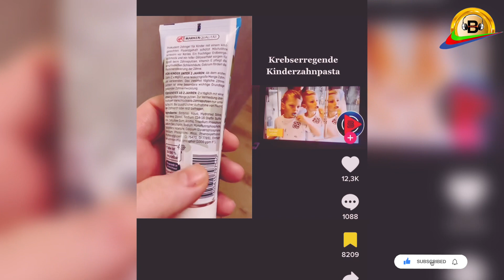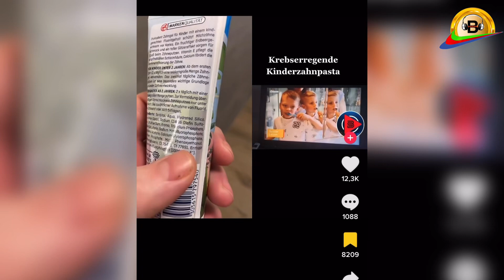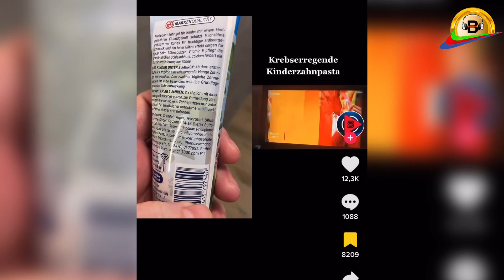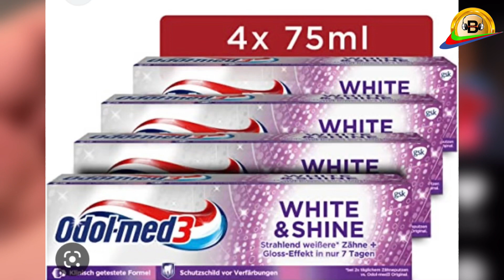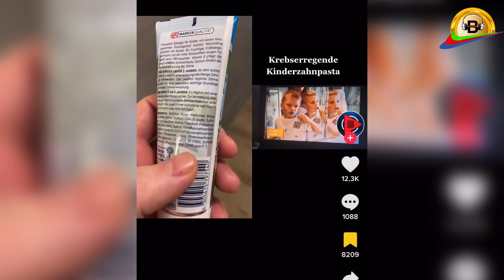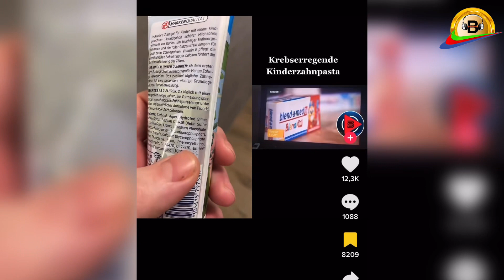ህይወትካን ህይወት ስድራካን ኣድሕኑ ❗️ ሞንሽሮ፤ Eritrean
ብምኽንያት ሓድሽ ዓመት ጥዑማት ደርፍታትን ኣዛናጋዕቲ ጸወታን ናባኹም ነብሎም ኣለና እሞ ሰናይ ምዝንጋዕ ይግበረልና።

Shear sabscreib bi mgbar medebna teketatelu 🙏🏼Thanks 🙏🏼
 Thank you sle kulu neger mkuratna 🙏🏼